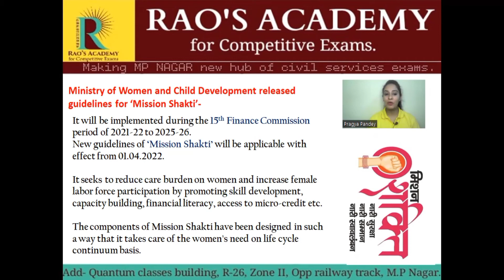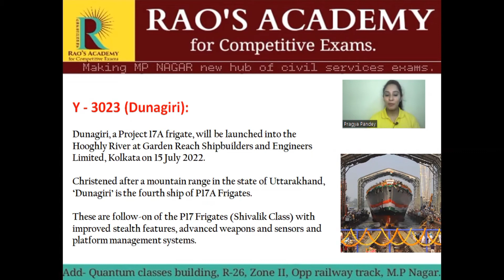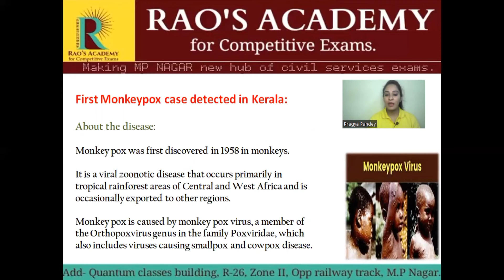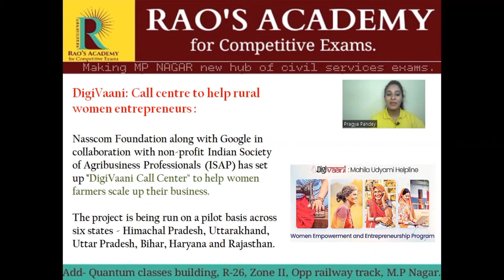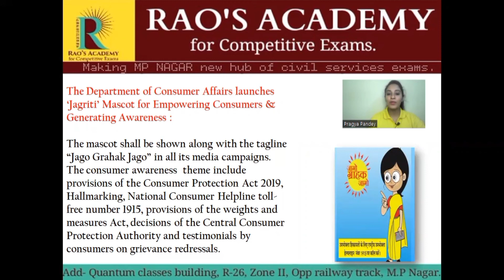Daily News Review | 16th July 2022 | Current Affairs | Rao's Academy Bhopal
In this lecture, we discuss the important news articles for 16th July 2022 that are relevant for the UPSC Civil Services Examination. The aspirants are advised to watch the entire video lecture for a better understanding of Current Affairs articles.

Rao's Academy for competitive exam provides you the best platform for preparation of Civil Services.
Watch this video from the house of Rao's Academy covering the inside-out concepts of UPSC & MPPSC syllabus.

We at Rao's Academy will make your concepts clear and structure your brains to take up any questions relating to daily current affairs topics.

Open! for more updates.

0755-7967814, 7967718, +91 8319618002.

You can get in touch with our institute at :
R-26, Zone-II, Opp. Railway Track, M.P. Nagar, Bhopal